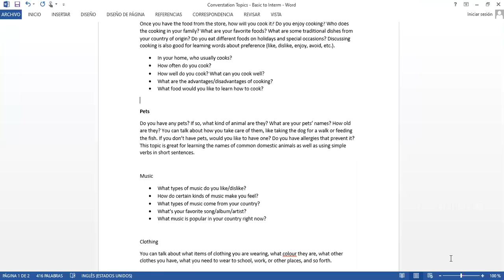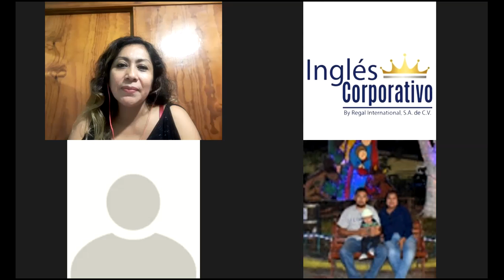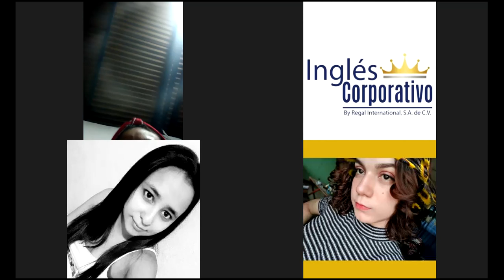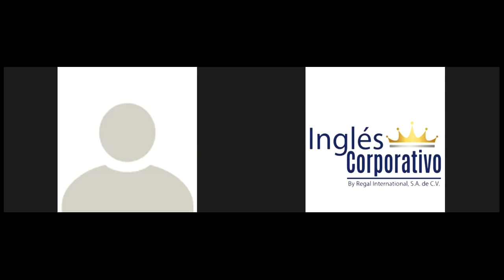Ingles Corporativo - Miscellaneous topics conversation practice